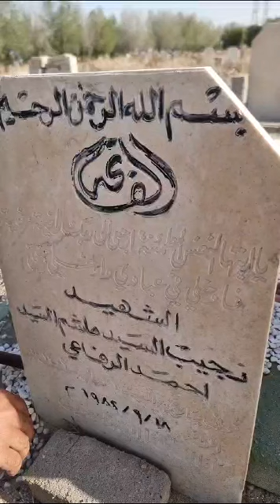قبر الشهيد(نجيب السيد أحمد الرفاعي)وشقيقه الطيار الشهيد بالغزو الصدامي للكويت(هاشم سيد أحمد الرفاعي)